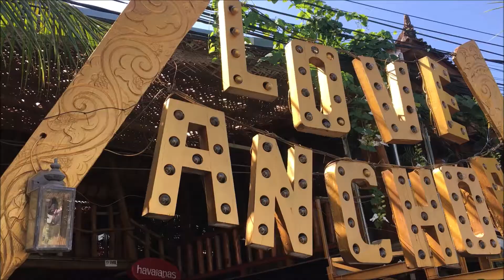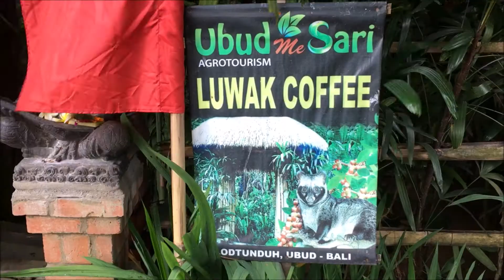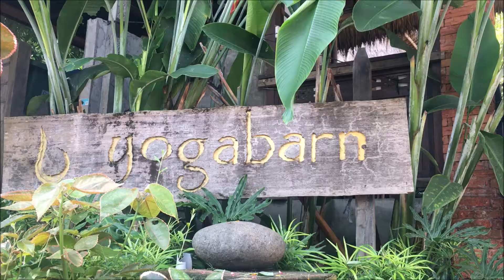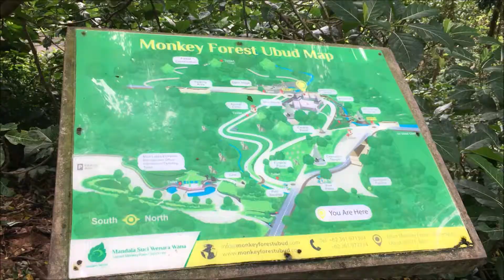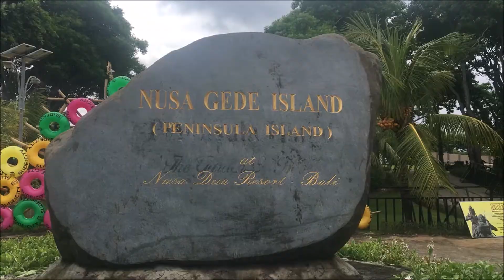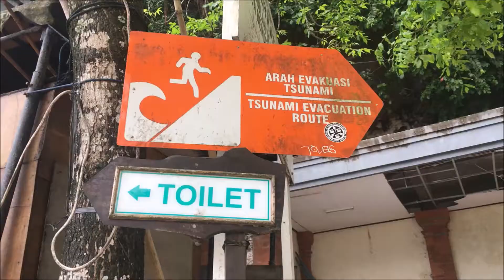A WEEK IN BALI - Canggu, Ubud & Uluwatu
January 2019
Canggu, Ubud and Uluwatu